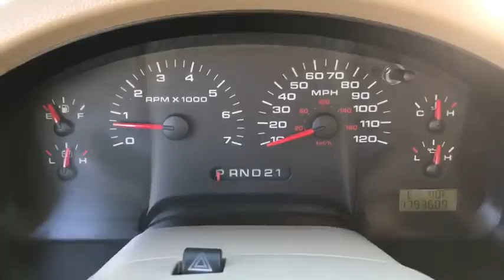2004 Ford F-150 Ames, Boone, Story City, Marshaltown, Nevada Iowa A7881B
Arizona Beige Clearcoat Metallic Used 2004 Ford F-150 available in Ames, Iowa at George White Chevrolet. Servicing the Boone, Story City, Marshalltown, and Nevada areas.

1719 S. High Ave

Recent Arrival! Brown 5.4L V8 EFI 24V 4WD. Priced below KBB Fair Purchase Price!brbr2004 Ford F-150 4WD 4-Speed Automatic with Overdrive 5.4L V8 EFI 24VbrbrbrGEORGE WHITE CHEVROLET - PRE-OWNED INVENTORY FOR AMES & ANKENY CHEVROLET CUSTOMERS George White Chevrolet is also your source for pre-owned Chevy cars and trucks. We have a large pre-owned inventory available. For used cars near Ankeny paired with amazing service visit our Ames Chevrolet showroom for a test drive today. You can use our site to view inventory find a quick quote or research leasing and financing options.brbrAwards:br  * NACTOY 2004 North American Truck of the Year